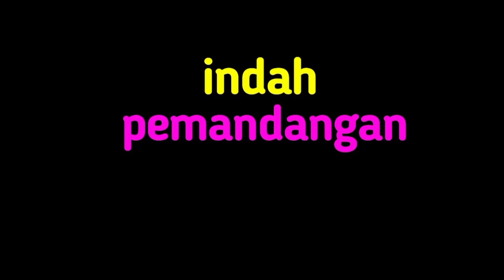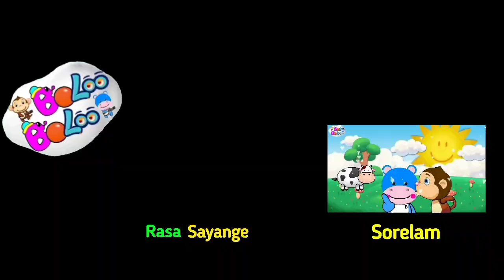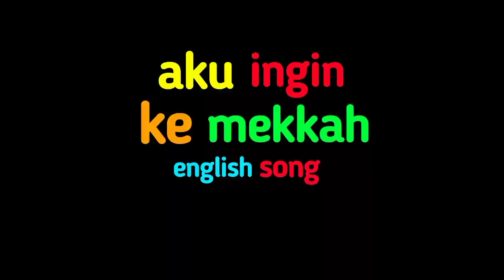Lagu Campuran | Imdah Pemandangan, Ampar Ampar Pisang, Menanam Jagung